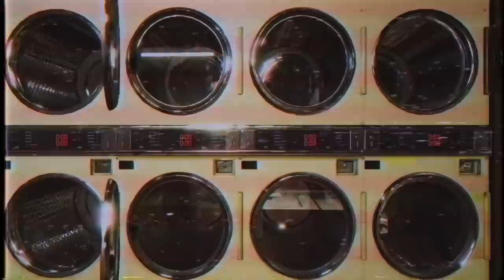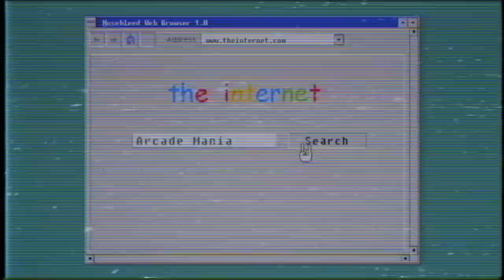Arcade Paradise - Welcome to King Wash Laundry | PS5, PS4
During the Guerilla Collective, independent publisher Wired Productions and game developer Nosebleed Interactive welcomed viewers to the King Wash Laundry, the launderette at the centre of Arcade Paradise.

In the recently discovered VHS cassette instructional training video, King Wash Laundry outlines exactly what is expected from employees, from cleaning clothes to throwing out the trash... but wait, what's this message about an arcade? Following the mantra of "Play, Profit, Purchase", you will be on your way to building the ultimate arcade.